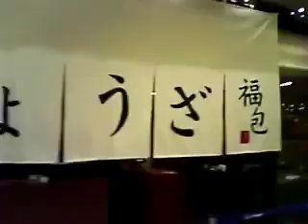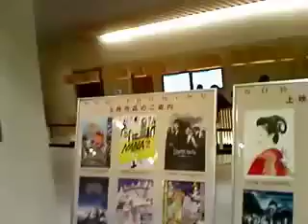ららぽーと豊洲３階・その１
tube 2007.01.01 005－toyosu lalaport main 3F part1